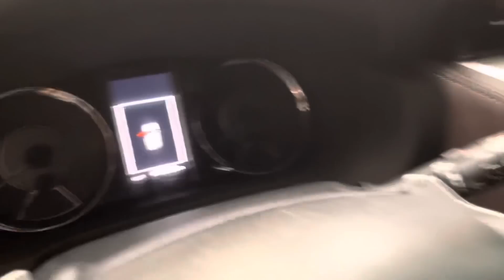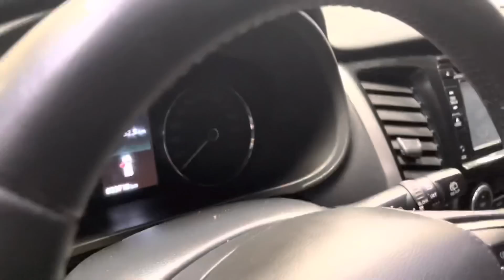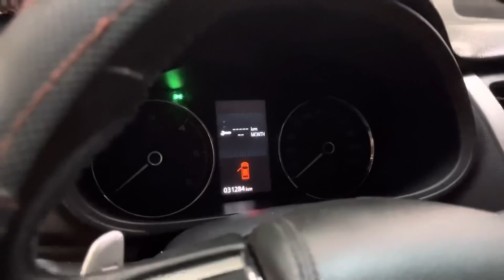hatak ng banko | 2nd hand cars suv, van pickup | bilihan ng murang bank repo secondhandcars #2020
pinakamurang hatak ng banko (pick-up, suv, van, sedan, kotse)

IF INTERESTED PLS MESSAGE MY FACEBOOK PAGE: KOTSE SKWELA

Take care mga Ka-SKWELA!

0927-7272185